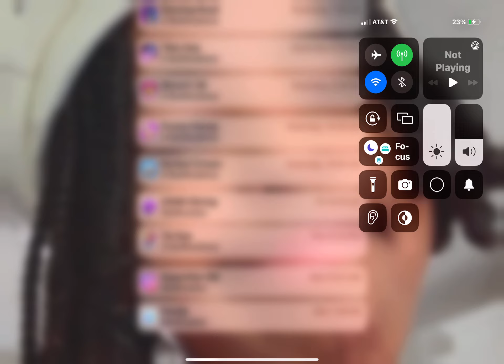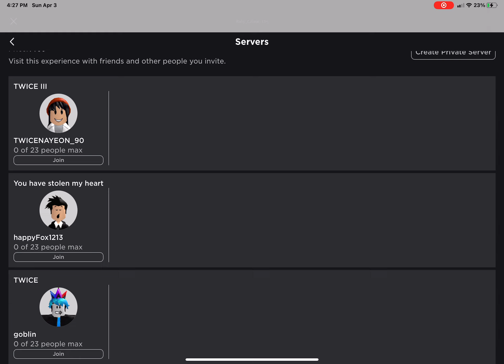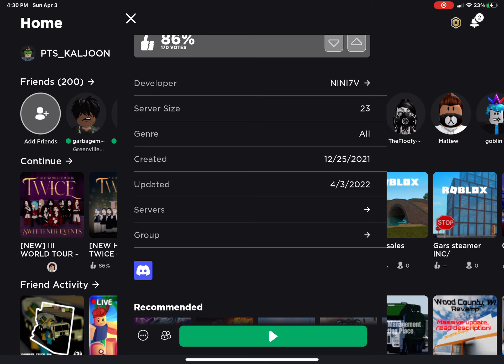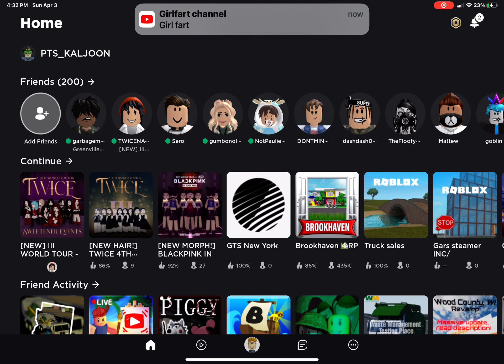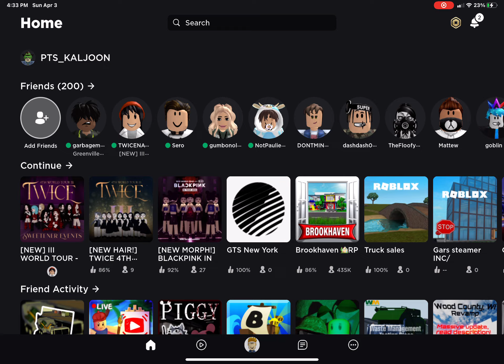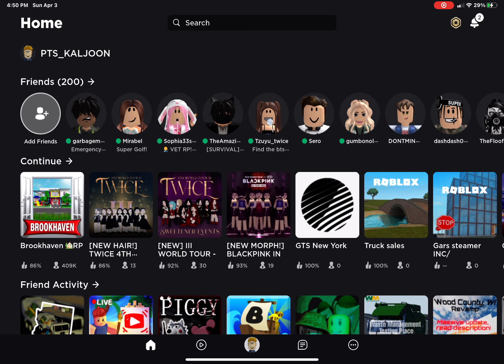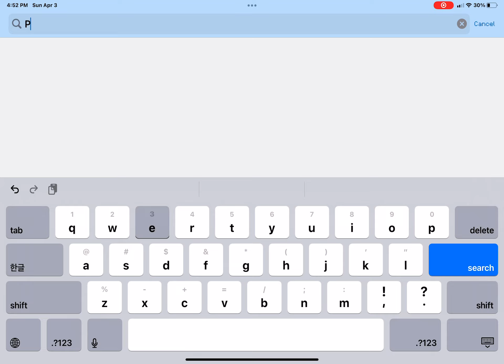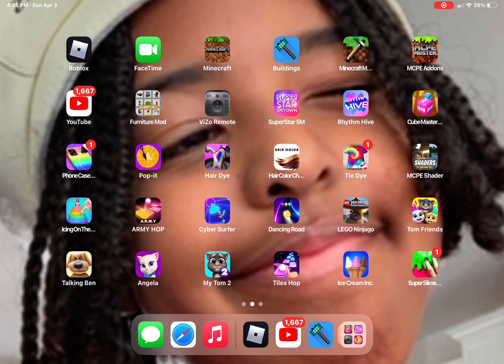Welcome. (Pt2)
Welcome.
Welcome.
Welcome.
Welcome.
Welcome.
Welcome.
Welcome.
Welcome.
Welcome.
Welcome
Welcome.
Welcome.
Welcome.
Welcome.
Welcome.
Welcome.
Welcome.
Welcome.
Welcome.